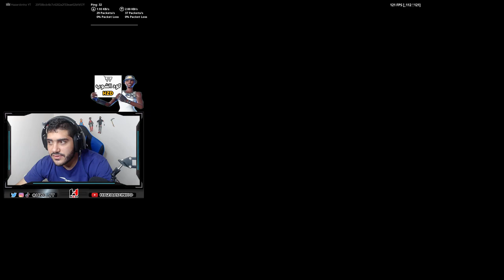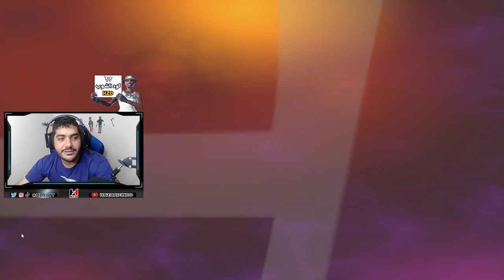عودة المكعب وتدمير الماب كامل😭 (اقوى حدث في تاريخ فورتنايت🔥)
شكراً للمشاهدة  ❤️

اذا حاب تدعمني مادياً للتطوير من القناة ❤️
بتشرفوني على